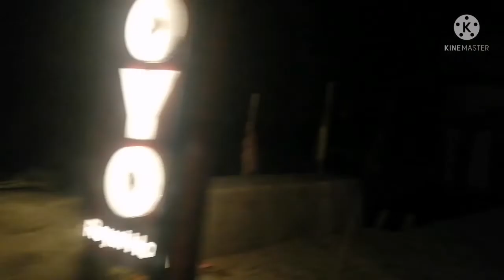हम पहुँच गए है पहाड़ (बागेश्वर), बुआ हमे देखकर हैरान हो गई 😅😅😅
Mahashivratri vlog
Uttarakhand vlog
Pocha Exercise vlog 🤗😘
 pahadi video
village life vlog
my Daily life Routine vlog 🤗
Daily life vlog
cooking Recipe video
My jewellers collection video😍
product video ..kitchen cleaning vlog
mela vlog
(Holi vlog)